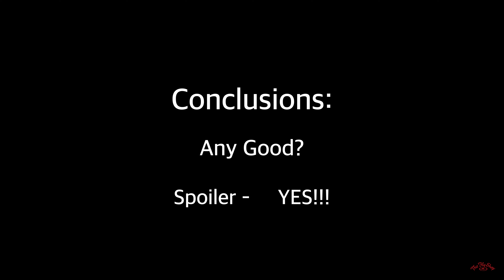Skwala RS Jacket and Waders Review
"I am NOT a gear hound and keep my kit very simple and minimal. Skwala’s RS Jacket and Waders made my trip more enjoyable and more comfortable, resulting in fishing more effectively and landing some great wild steelhead."

The Fly Shop's Pat Pendergast recently took a trip to Kodiak Island in Alaska where he put the Skwala RS Jacket and RS Waders to the test. Needless to say, he was impressed.

Video from Bryan Quick.